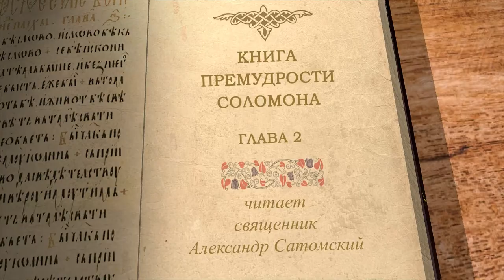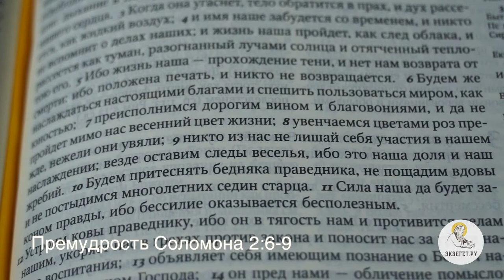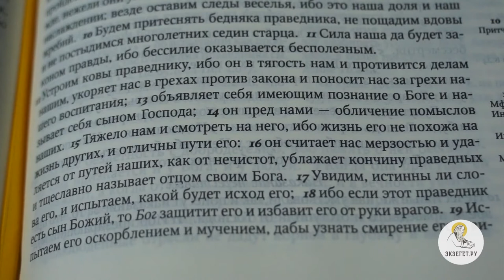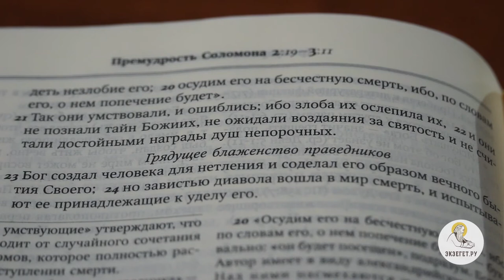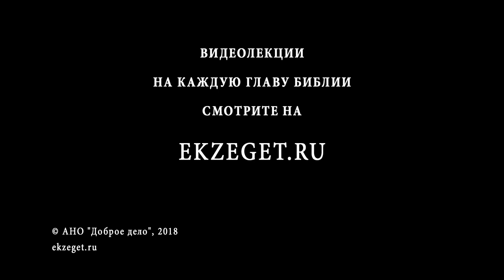Книга Премудрости Соломона. Глава 2. Священник Александр Сатомский. Ветхий Завет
Во 2-й главе вместе с отцом Александром Сатомским и Библейским порталом Экзегет.ру мы прочитаем размышления автора Книги Премудростей о таких вещах, как ложный взгляд на жизнь, наслаждение, угнетение праведника.
Книга полн приточных высказываний, поэтому может быть трудна для понимания. Но вместе с Экзегет.ру мы разберемся в каждом стихе этой книги. Читайте и смотрите видеолекции на нашем сайте.